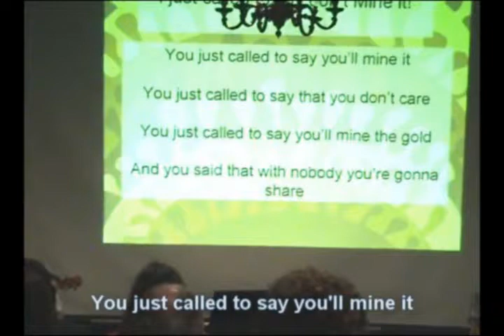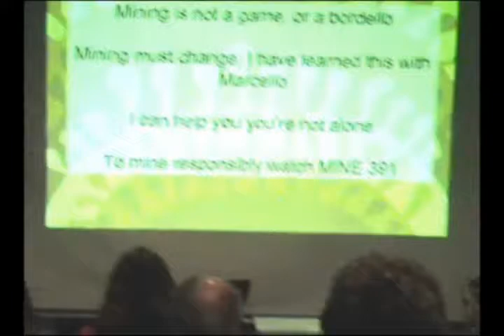MINE 391/486 Mining and Environment, Prof Marcello Vei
The UBC (University of British Columbia, Canada) professor Marcello Veiga sings parodies in his Mining and Environment (MINE 391) students to explain the environmental and social effects of mining and he claims that new miners must change their attitudes..This is a parody telling the story of a irresponsible miner who believes that he can extract gold using mercury and dunmp everything in the rivers because nobody is watching him in a remote site in the North of Canada. The song stresses that if you don't know how to do responsibly...just don't mine it. At the end of the course, the students have to sing parodies related to the environmental impacts of mining. This is a talent show and the winner receives $ 1000.